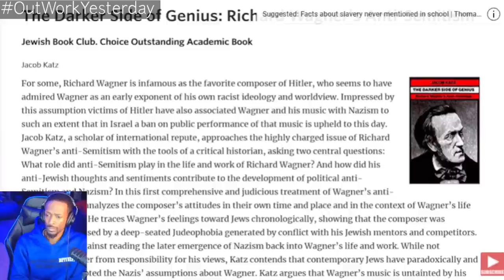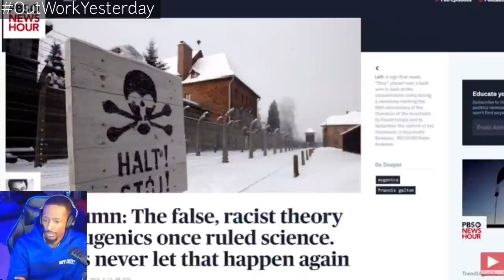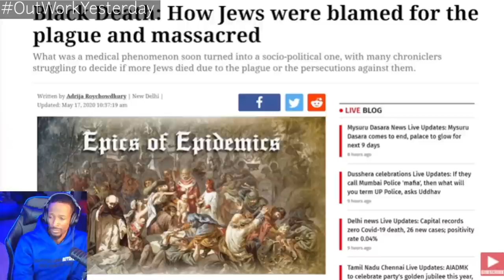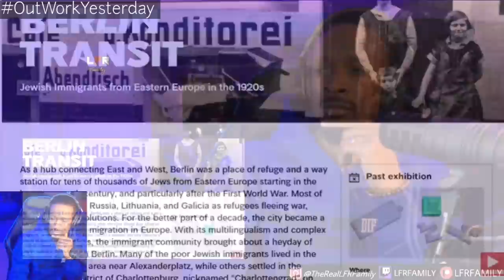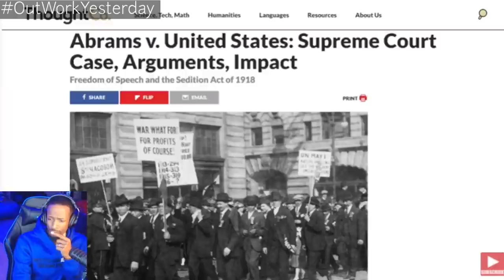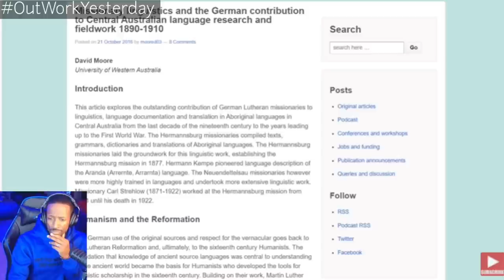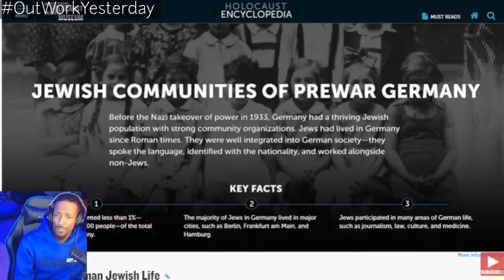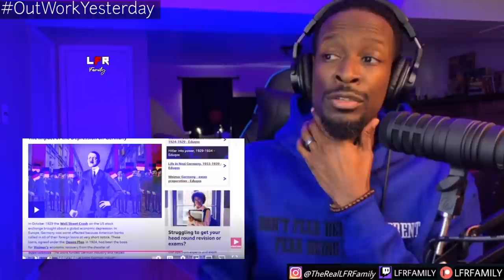Thomas Sowell EXPLAINS Germany History & The Holocaust